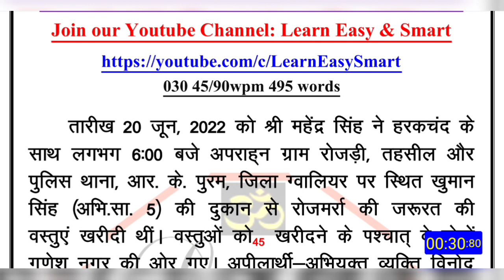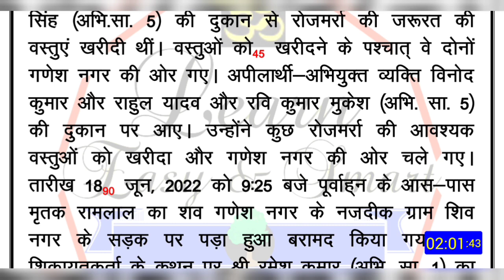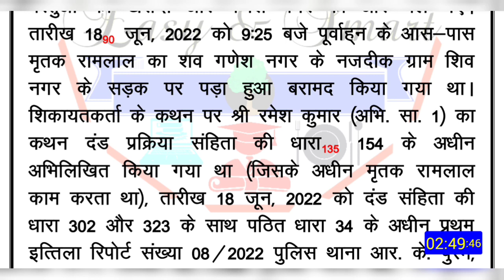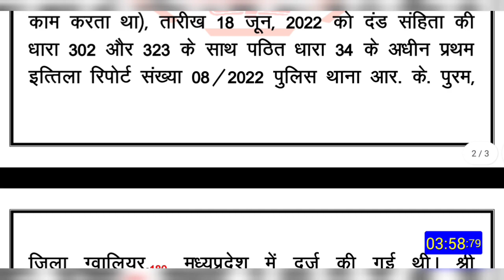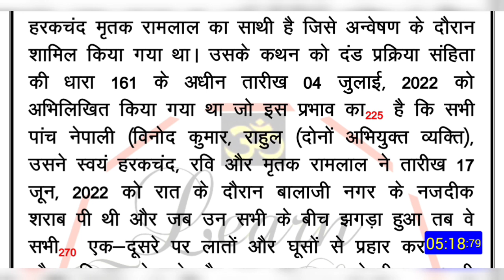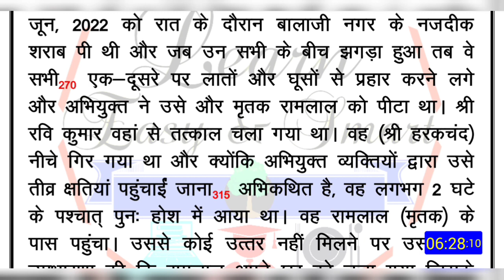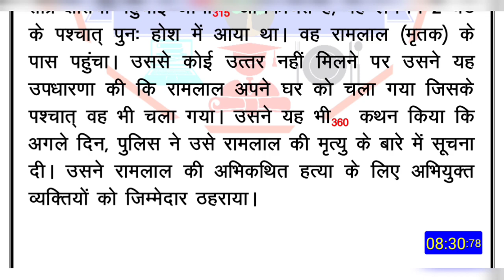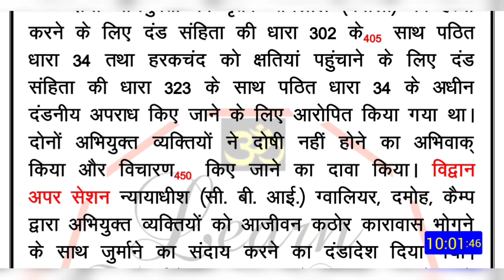wpm Court Matter Typing Audio for MP High court, Raj High Court Karnataka high court, NVS, FSSAI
1. court matter (youtube)
2. editorial audio
3. court matter audio
Fee- 121₹/month

MP HIGH COURT  Steno test series:-
daily 3 dictation with outlines+ pdf
1. Court Matter 80 wpm
2. Editorial/mix 80 wpm
3. Ramdhari P1 80 wpm
Fee- 121₹/month

20 wpm hindi typing audio
30wpmhinditypingaudio
40wpm hindi typing audio for MP high court
35wpmhinditypingdictation
typing
legal matter
legal matter audio
legal matter dictation
40 wpm legal matter
40 wpm
Court matter
typingaudio
typingaudioforhighcourt
typingaudioforlearners
typingaudiodictationforbeginners
hinditypingaudio
englishtypingaudio
hinditypingdictation
typingdictation
typinghindidictation
typingtrack
audiodictation
dictation
typing dictation for MP High court
typing dictation
hindityping
typing
highcourttyping
hindiaudio
learntyping
howtotypefast
howtoincreasetypingspeed
fasttyping
audiofortyping
टाइपिंगऑडियो
हिंदीटाइपिंगऑडियो
टाइपिंगडिक्टेशन
हिंदीटाइपिंगडिक्टेशन
टाइपिंग
dictationfortyping
40 शब्द प्रति मिनट,
hindi dictation,
40 wpm,
40 Word Per Minute,
40 wpm dictation hindi mp high court,
 40 wpm hindi typing dictation,
hindi dictation 40 wpm,
40 wpm typing test,
40 wpm typing dictation,
typing 40,
hindi typing,
fast typing techniques,
typing course,
typing jobs,
stenographer,
fast typing,
typing tricks,
how to type faster,
typing tips,
typing,
typing tips and tricks,
typing tips hindi,
how to type faster on the keyboard in hindi, typing speed,
typing speed kaise badhaen,
fast typing tricks,
apni education,
free typing course,
online result,
high court dictation,
vyapam exam,
ssc steno,
computer course,
mp current affairs,
40wpm dictation,
vartani shuddhi in hindi,
mp high court exam,
life after govt. job in court,
mpgk,
mains Exam Dictation,
District Court Exam 2021
apni education,
free typing course,
online result,
high court dictation,
vyapam exam,
ssc steno,
computer course,
mp current affairs,
40wpm dictation,
mains Exam Dictation,
mphc, mphc steno,
legal dictation,
court steno,
legal speech,
legal dictation 80 wpm,
court steno 80 wpm,
mphc dictation,
mp hc stenographer,
legal dictation for mphc,
80 wpm,
mp hc dictation legal,
high court steno dictation legal speech, shorthand dictation legal court
steno, shorthand,
steno dictation,
80 wpm dictation,
stenography,
80 wpm audio, डिक्टेशन,
शॉर्टहैण्ड, स्टेनो डिक्टेशन,
शॉर्टहैण्ड डिक्टेशन,
स्टेनो टाइपिंग,
स्टेनो स्किल टेस्ट,
old exam dictation,
rj high court steno,
rajasthan court steno dictation,
court dictation,
court steno 2020,
rj court steno